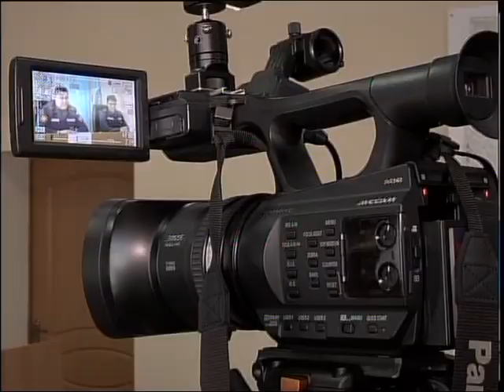рус ДЧС пожары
В марте жертвами огня стали уже 3 человека. В четверг в вагончике сгорел строж. ЧП произожло в Петропавловске.